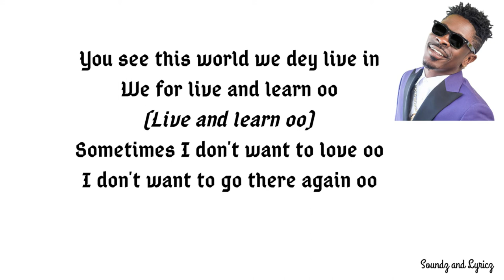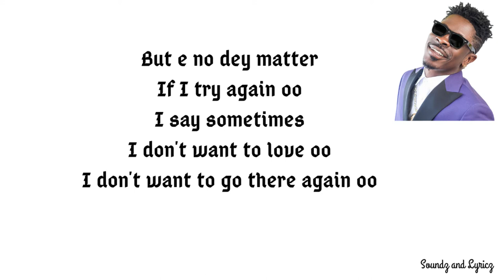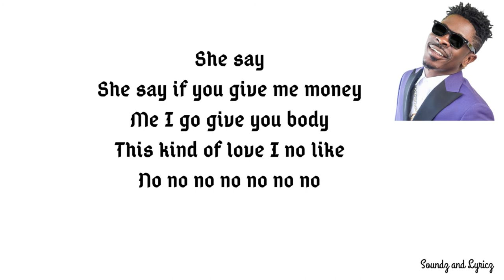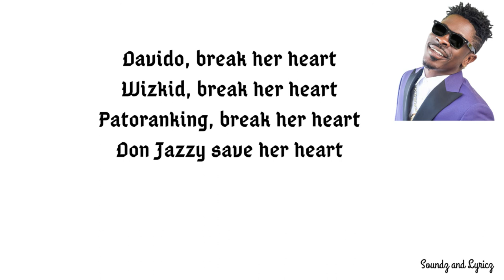SHATTA WALE-SAVE HER HEART (LYRICS)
Non-profit, educational or personal use tips the balance in favor of fair I use